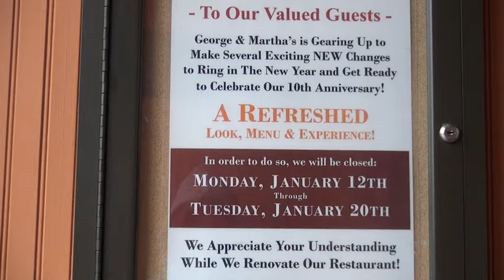George & Martha Video Test